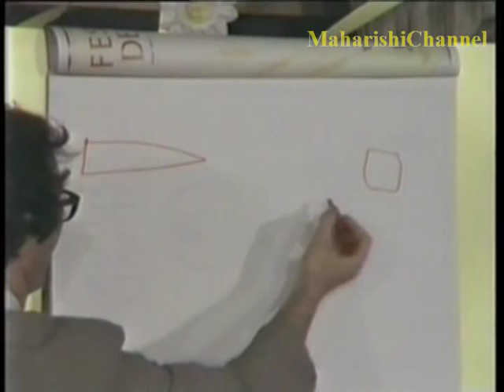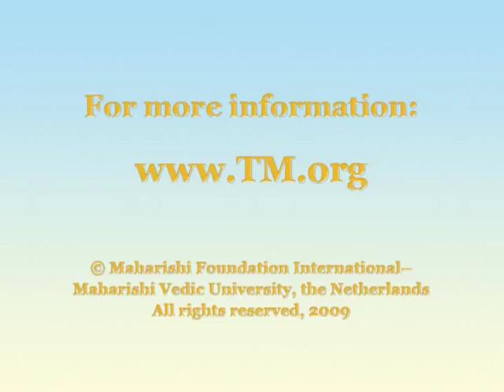Intelligence and Physics (Part 1 of 9 - Maharishi and Dr Josephson)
Dr Brian Josephson and Maharishi Mahesh Yogi discuss "intelligence and physics," June 21, 1976 - Part of 1 of 9.